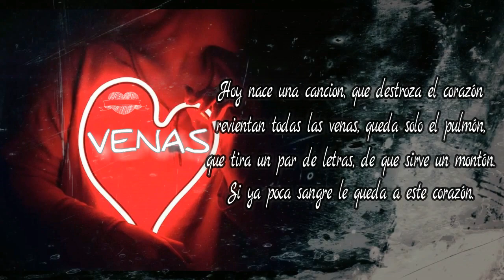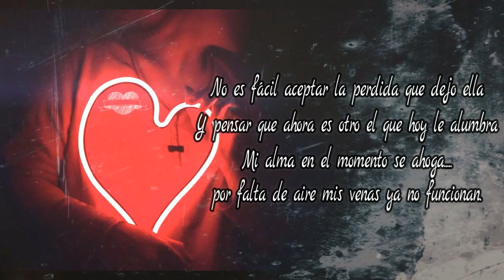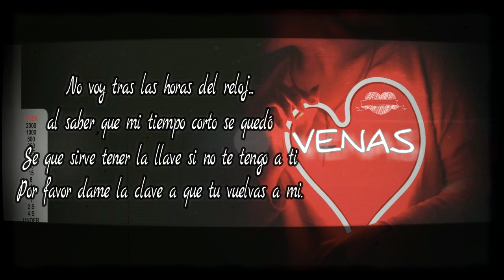VENAS | El Corazón | La Flor | MkAndré | mkproducer (VIZUALISER)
♤MKPRODUCER PRESENTA♡

VENAS / CORAZÓN / LA FLOR🎹🎶
             🎙》MkAndré 《🎙

          🎛🎹Oficial Song🎹🎛

                  •Link directo•
                 📲》Mp3《💻

COMPARTE PARA QUE ESTE CONTENIDO NO SE QUEDE AQUÍ..

🔥AGRADESCO 1000.K SU APOYO🔥

Letra: by MkAndré

[Capitulo I]

Corazón

Hoy nace una canción que destroza el corazón
Revientan toda la vena queda solo el pulmón
Qué tira un par de letras de que sirve un montón.
Si ya poca sangre le queda a este corazón.
No resistió y se murió
Lo sintió en su interior
Era el final de un amor que con el tiempo se perdió
Siento el castigo de aquel amor que sé alojó en mi interior
Dentro de mi sistema
Por buscar alguien mejor.
No me voy a quedar solo en la cuerda floja, ya que de a momento mi vida se vuelve loca.
Nose Como explicar en el momento me estalla
Este cora late rapido por irla a buscar.
No es fácil aceptar la perdida que dejo ella
Y pensar que ahora es otro el que hoy le alumbra.
Mi alma en el momento se ahoga
Por falta de aire mis venas ya no funcionan.

[Capitulo II]

La Flor

Cómo la flor que se Marchita con el tiempo
Sii se lástima mi corazón contra el viento voy
La única necesidad que tengo es la soledad.
Acompañarte no Hay mas
mi destino asegurar
Que no voy tras las horas del reloj, al saver que mi tiempo corto se quedó.
De que sirve tener llave
si no te tengo a ti
Por favor dame la clave a que tu vuelvas a mi
Enfrentare un ejército a tu lado antes de vivir una vida sin ti, ya lo tengo asegurado
no quiero volver ya perdí
Solo necesito un poquito de ti, sea de una flor, riko olor, con su color marquesi.
Tengo todo los ritmos, al cual puedo imaginar que tu baila conmigo. Es fácil asimilar.
Que tu te vas ya no estás
Alone forever solo me quedo goodbye Ma